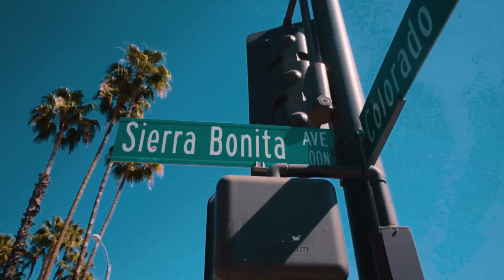STIR - MEENO ( MUSIC VIDEO BEHIND THE SCENES)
Behind the scenes of shooting Meeno's "Stir" music video.